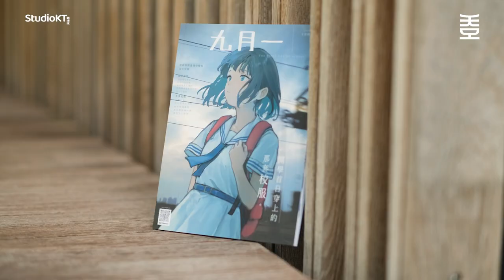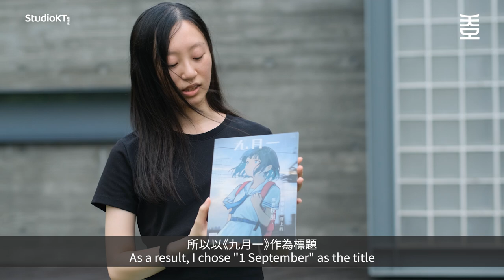An Art Show: brushstrokes of Tomorrow 有個展：觸動未來 (9/21 ~ 10/27)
"An Art Show: Brushstrokes of Tomorrow"
有個展：觸動未來
Date: 21 Sep to 27 Oct
Venue: New StudioKT HQ (Unit 6, 12/F, Westley Square, 48 Hoi Yuen Road, Kwun Tong)

田思雨 / 香港知專設計學院畢業生
畢業作品: 九月一
以香港中學的校服為主題，書中介紹並展示了各具特色的本地校服；開學日子為靈感的標題《九月一》，旨在讓已經畢業的人們能通過校服為載體，回想起中學生活的珍貴回憶

Tin Sze Yu / HKDI Illustration Graduate
Final Year Project : The First Day of School
Featuring the many distinctive local school uniforms worn on 1 September, the first day of school, the book helps those who have graduated reminisce about their favourite secondary school experiences.